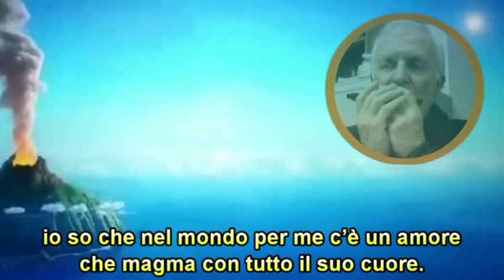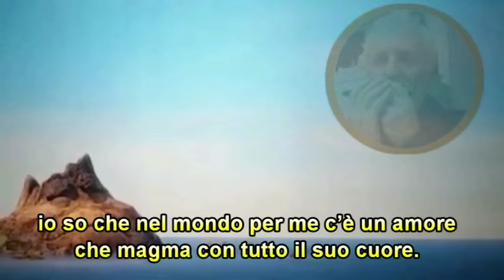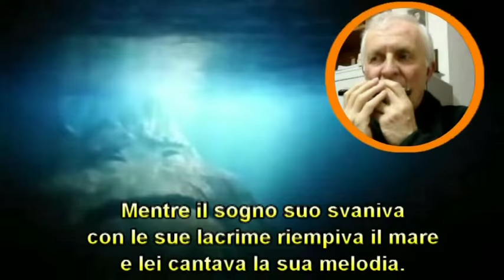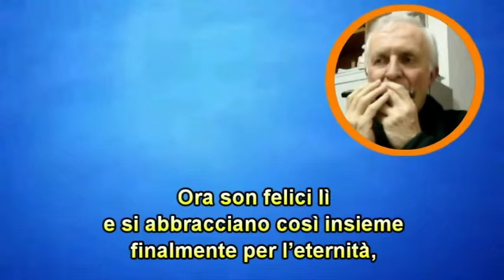LAVA - DISNEY PIXAR - HARMONICA -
Lava è un cortometraggio d'animazione musicale del 2014, distribuito dalla Pixar Animation Studios.[1] Diretto da James Ford Mur­phy e prodotto da Andrea War­ren, è stato proiettato per la prima volta all'Hiroshima International Animation Festival il 14 giugno 2014 e ha accompagnato il film Inside Out, uscito il 19 giugno 2015.[2]

Si tratta di una love story musicale ambientata milioni di anni fa. Basata su una canzone dello stesso Murphy, è ispirata alla «bellezza isolata delle isole tropicali e al fascino esplosivo dei vulcani oceanici.»